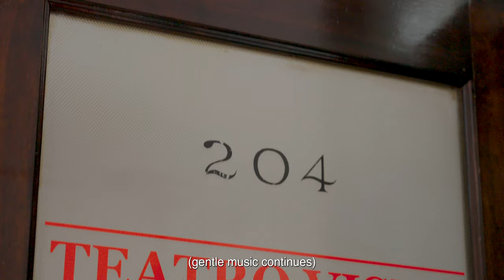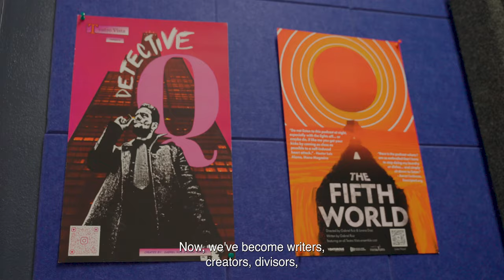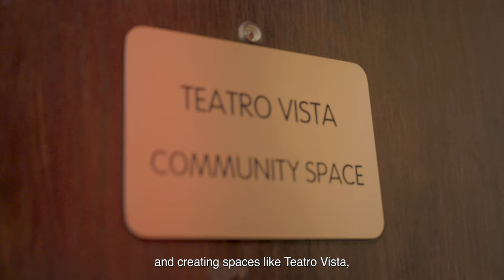Inside Teatro Vista Productions: a Documentary Featurette by Endangered Peace Productions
Thank you so much to Endangered Peace Productions for capturing Teatro Vista so beautifully! We have so much more to create, and we would be honored to have you be a part of this future:

Director: Raphael Nash
Producer: JaSaun Buckner
Director of Photography: Jason Boulware
Camera Operator: Louis Douyon
Production Coordinator: Jellystone Robinson
Sound Mixer: Cesar Ortega
Production Assistant: Aaron Rhodan

Featuring Eddie Torres, Lorena Diaz, Wendy Mateo, Cruz Gonzalez-Cadel, , Tommy Rivera-Vega, Ayssette Muñoz, Sandra Delgado, and Charín Álvarez

Thank you to all of the artists who have graced our stages!